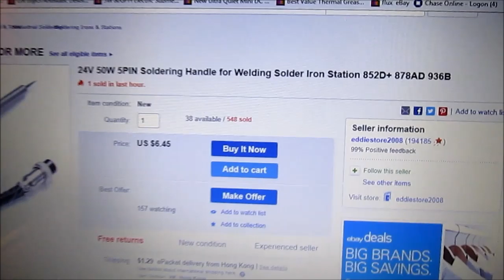COMO ENCONTRAR EL CORDON PARA SOLDAR PARA VARIOS MODELOS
CORDON PARA SOLDAR  PARA UNA HACKKO 936  Y OTROS MODELOS